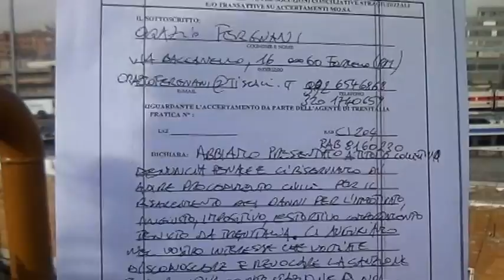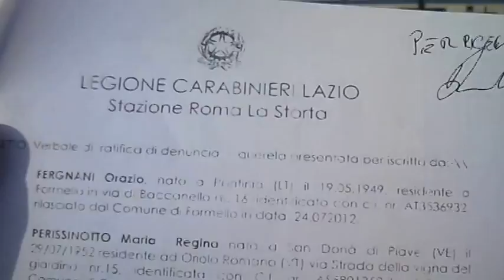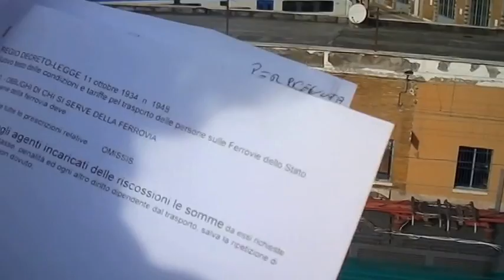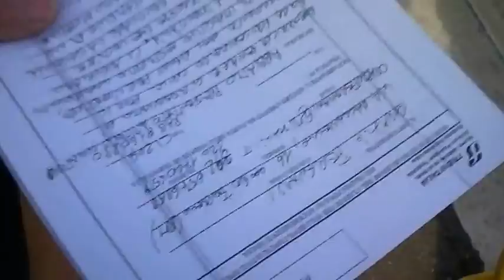UN GIORNO DI ORDINARIA FOLLIA SDV 0063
UN GIORNO DI ORDINARIA FOLLIA (FRA LE TANTE) DELLE ISTITUZIONI PARLIAMO DI FERROVIE DELLO STATO MA POTREBBE ESSERE DI QUALUNQUE ALTRO ENTE.